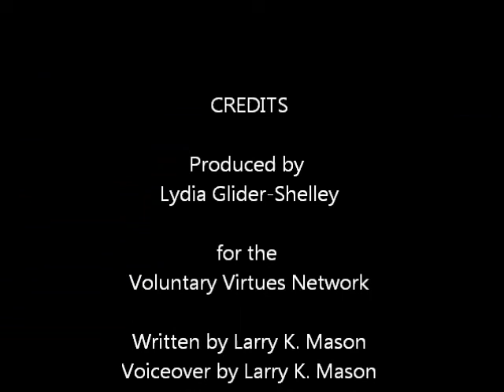The Invisible Hand: POM and innovation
This lecture, narrated by the Author of Invisible Hand, Larry K. Mason, seeks to illustrate how POM (physical object money) influences and affects innovation. and you can read or listen to the novel on which these lectures are based